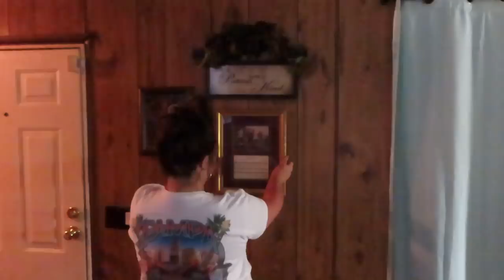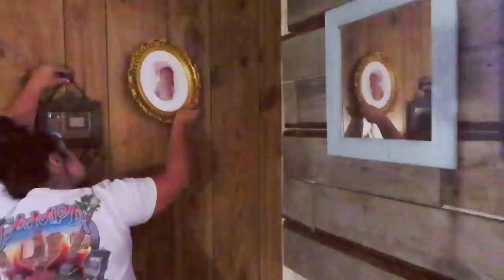SINGLE WIDE LIVING ROOM MAKEOVER | UGLY SHELF MAKEOVER | & CLEANING MOTIVATION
♡ HEY Y'ALL! I'm glad you're here! My name is Lacie, I live in South East Georgia in a 1984 single wide mobile home with my husband, 4 year old daughter, and 3 dogs. You'll see a whole lot of cleaning, some cooking, DIY, trailer remodels, & more. I hope y'all decide to stick around!